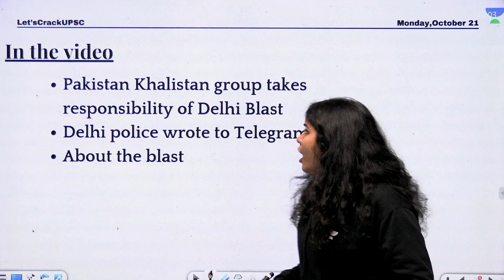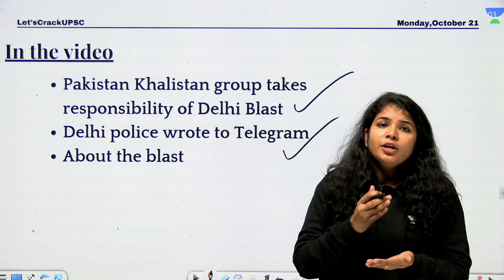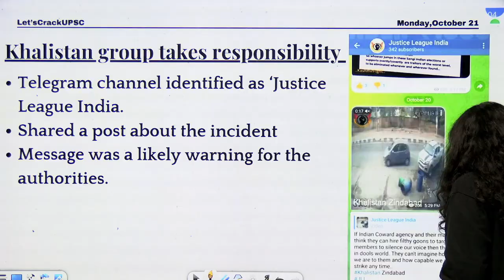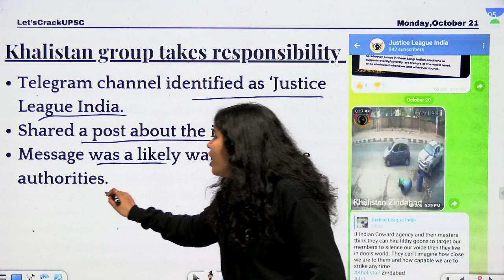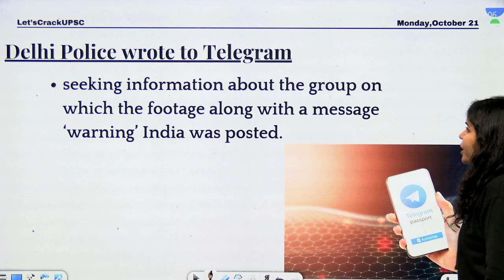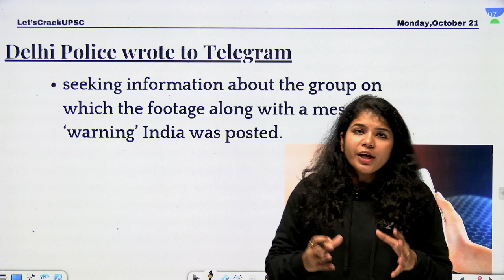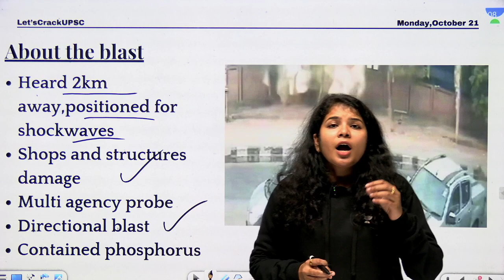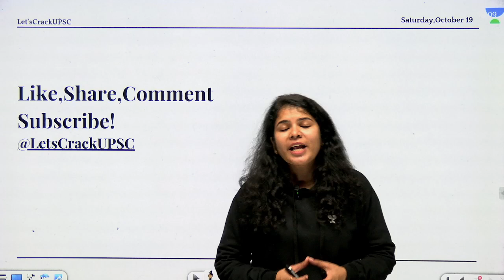Police Seek Telegram's Assistance in Rohini Blast | Delhi Rohini Blast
Stay updated with the most important current affairs from today's editions of The Hindu & Indian Express, specially curated for UPSC aspirants by Chandramouli Choudhary on UPSC Unstoppable. In this episode, we break down key news, editorials, and issues that matter for your UPSC Prelims and Mains preparation.